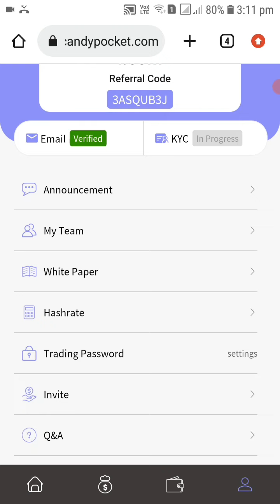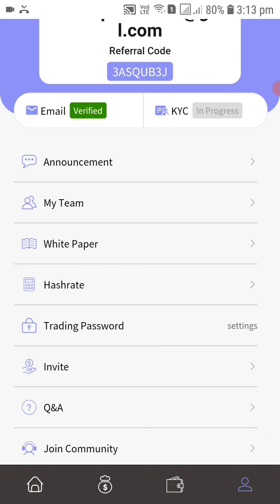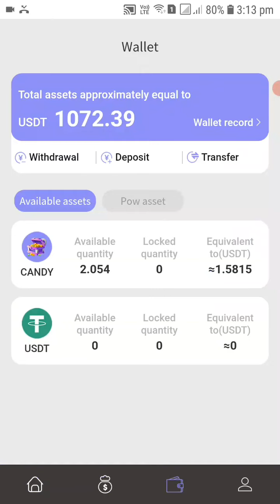Candy pocket KYC verification || candypocket KYC kaise karna hai || with bybit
Telegram I'd- @Cryptoencraft

candypocket log in problem
earning tips
withdraw process
new announcement
online earning
candypocket mining withdraw update
indian crypto official
indian crypto
new big airdrop
new offer
indian crypto airdrop
indian crypto loot
candy pocket nft
candy pocket mining network
candy pocket crypto mining
candy pocket token price
candy pocket kyc today
earning today shakil
candy pocket withdrawal update
mining app
mining app 2023
arafat shihab
candy pocket airdrop
candy pocket free earning
candy pocket payment
free airdrop
free earning
bybit exchanger
bybit kyc
candy pocket token claim
how to buysell
candypocket kyc process
how to perform candy kyc
zid earning
eso ay kori
mining site
cryptominingsc